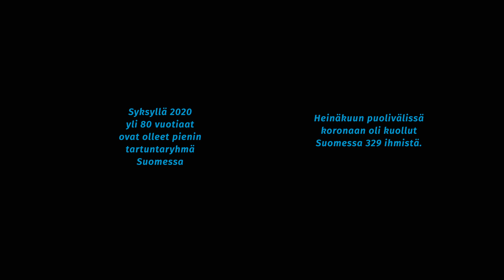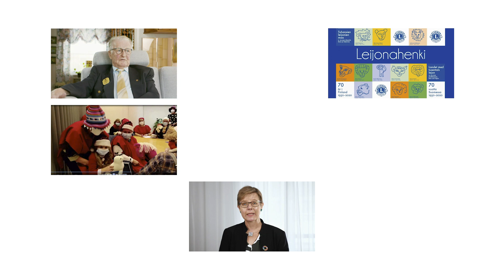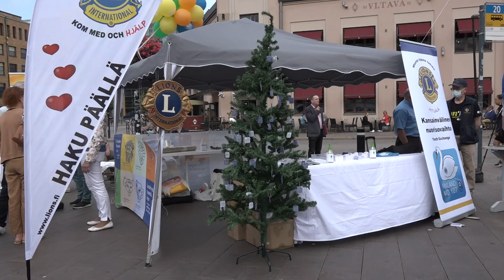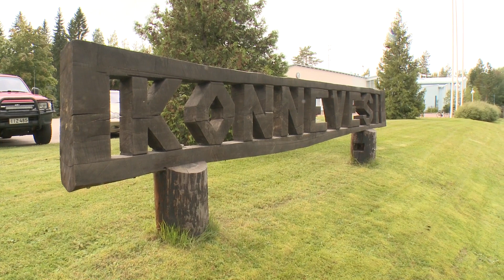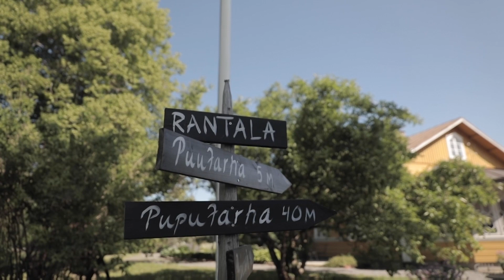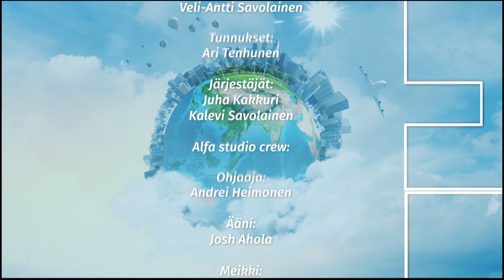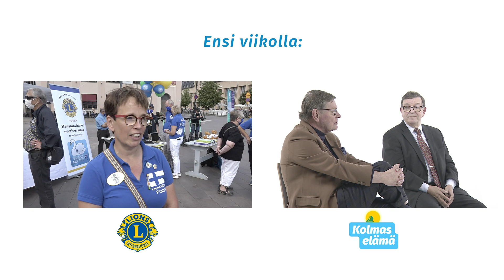HYVÄN PÄIVÄ 7/8 KOKO OHJELMA KOLMAS ELÄMÄ KORONASTA JA MUUSUOMI POMOPUHEENVUOROT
KOLMAS ELÄMÄ
Vanhat ja koronan vaiva. Kestämmekö toisen karanteenin?
Pepe Willberg kertoo mitä oli olla koronassa, Tarja Markus siirtyiu näyttämöltä omaishoitajaksi.
Lionsliiton Maarit Kuikka kertoo kuinka järjestöelämä loi nahkansa uudelleen korona-aikaan.

MUUSUOMI POMOT PUHUVAT
Pienten paikkakuntien vastuukantajat kertoo kuinka massa peinikin ponnistaa.
Pyhännän, Sysmän, Lapinjärven ja Konneveden suuri pieni esimerkki.